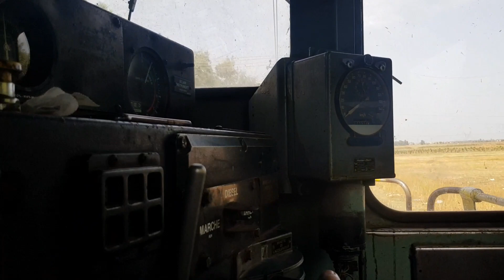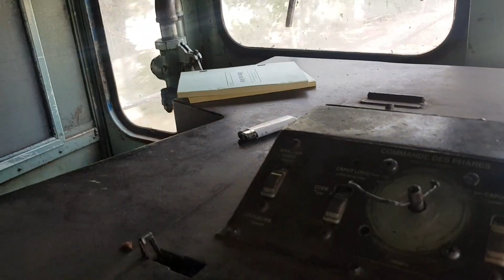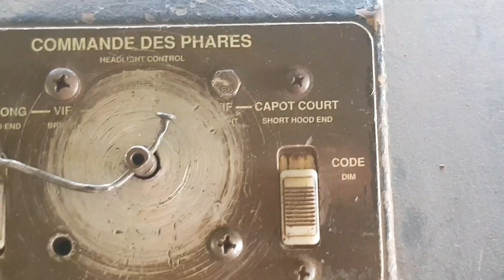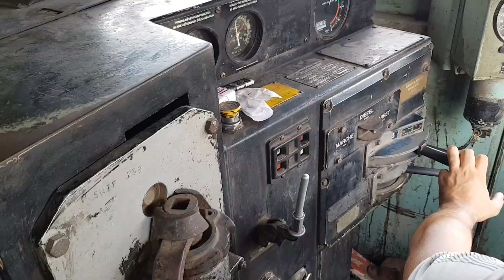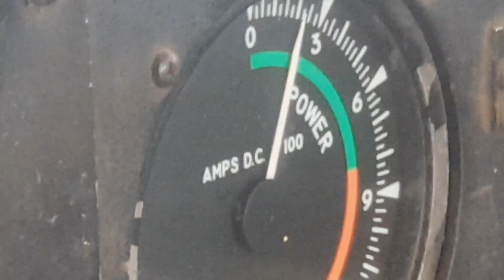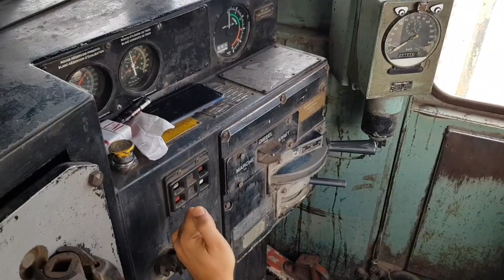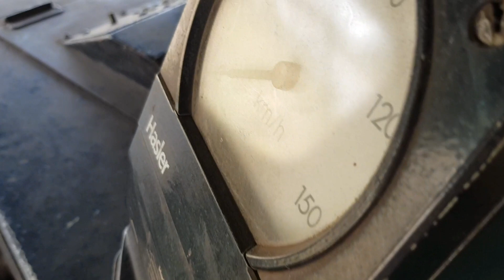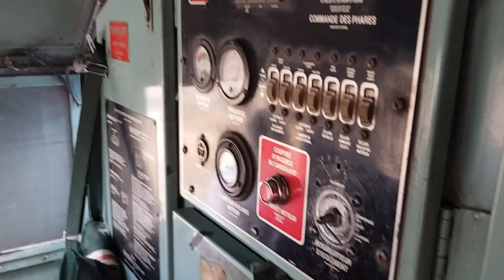Locomotive Cab Ride: EMD GL18B رحلة على متن القاطرة إلى عنابة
First clip filmed at 13:45 of train B324 exiting Chebaita Mokhtar, El Tarf province and stopping at El Hadjar railway station approximately 5 minutes later.

Second clip was filmed at 13:51 exiting the birufication station: Poste 2 a couple of kilometres away from El Hadjar and heading towards Annaba.

Locomotive: EMD GL18B 040DH08: the unique locomotive with dual control stands in the Algerian locomotive roster.

Built in: London, Ontario, Canada
Date: September 1993
Engine: EMD 8-645
Rating: 1000 hp
Quantity: 13 units (1st gen)